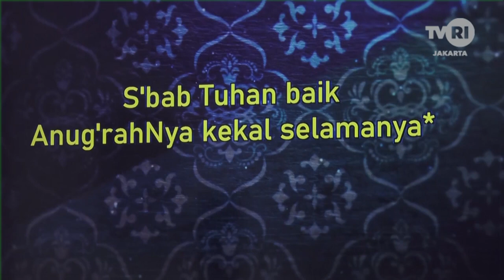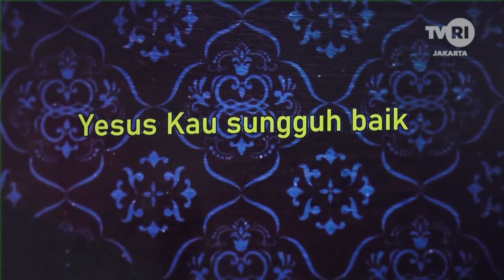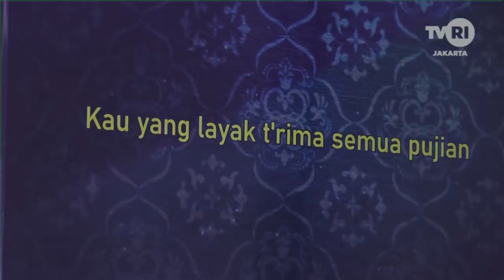MIMBAR AGAMA KRISTEN - SELAMANYA TUHAN BAIK